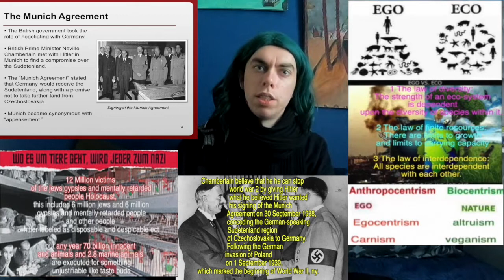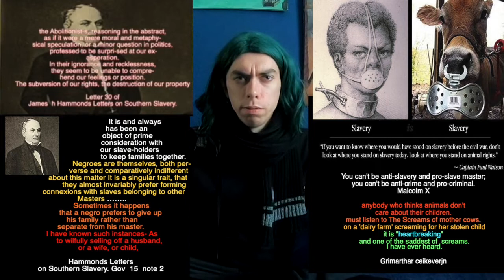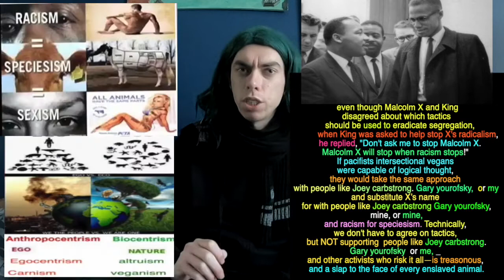intersectional vegans and the solidarity dilemma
dear intersectional vegans. this is a message for you,
you don't maybe  do not like what I have to say  but please listen to what i have to say

How Chamberlain
 did belief that he can stop World War II/
 before it started by giving Hitler what he was thinking he wants it

]The hominid naked apes have exterminated 90% of the whale population in the 20th century. whales and other cetaceans populations are very important for the oceans and and the rest of the planet, they are a Key factor in controlling the climate of the earth.

J, H. 1845. The Slave Trade, and futile attempts to abolish it - Prescriptive Right- Slavery in the Abstract-in its Moral and Religious aspect-in its political influence, as affecting public order, and the safety and power of the state. Available at